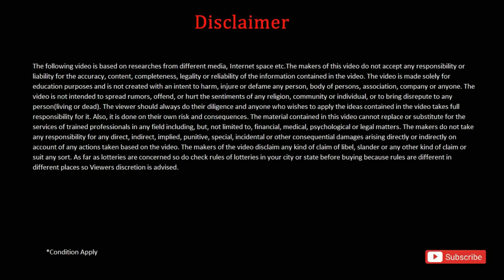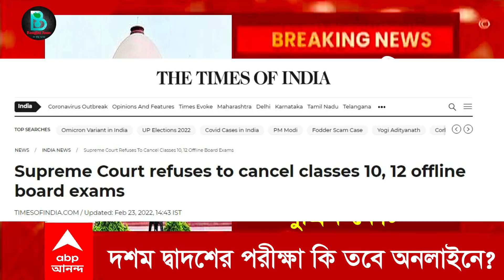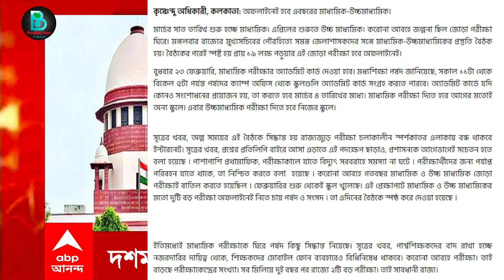সুপ্রিম কোর্ট রায় ঘোষণা করে দিল মাধ্যমিক উচ্চমাধ্যমিক পরীক্ষা নিয়ে?।WB madhyamik HS 2022 new update।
Best for your daily life
Best for your fashion
HS SCIENCE TEST PAPERS All in One WBCHSE Higher Secondary
MADHYAMIK 2022 Practice Set
Best tab for online learning
Best Room Heater
Bedding Comforters
Canon EOS 1500D
Waterproof Camera Bag

Your Queries -
Madhyamik 2022
mid day meal scheme in west bengal 2022
west bengal mid day meal website

HS 2022
2022 HS Routine
2022 HS Exam Date
2022 HS Exam News

Video credit by TV9 bangla